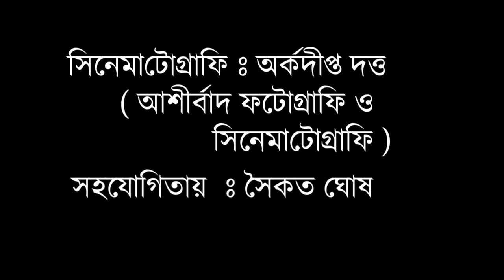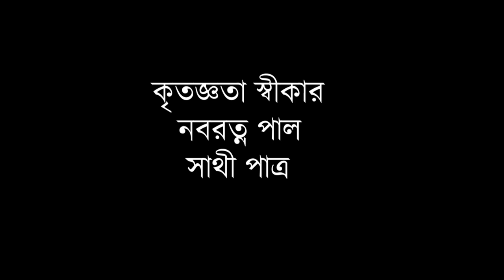আমার শহর Chakdaha ( Nadia , WB ) Aerial View I I Drone Shot of Indian Town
আমার শহর Chakdaha ( Nadia , WB ) Aerial View I I Drone Shot of Indian Town : In this video , you will find the aerial view of Chakdaha - an Indian town of West Bengal. We have captured the aerial view of urban life. The following places has been covered : Chakdaha Chowrasta , Chakdaha Banagram Road , National Highway , Satish Chandra Memorial School , Chakdaha Bus Stand , Chakdaha Rath Tala , Chakdaha Station etc. The beauty of this Bengal's ttown makes us spellbound and I am sure you'll feel the same as I'm feeling now! Watch this video till the end.